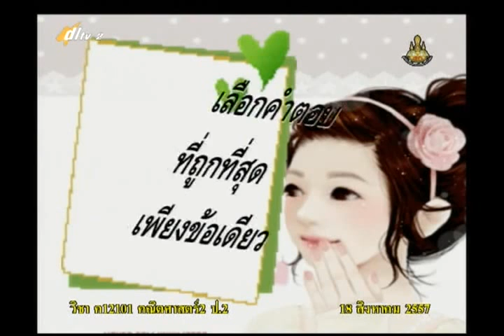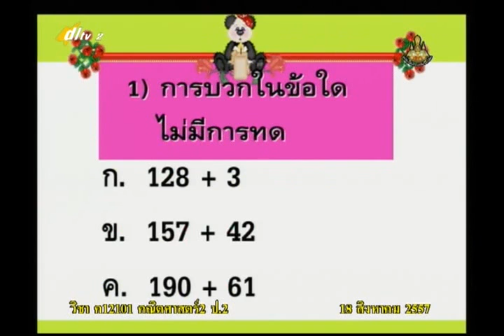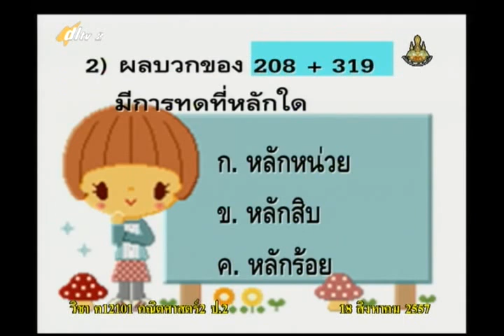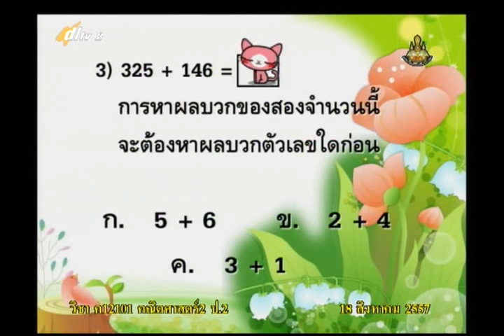062A+2180857 ค โจทย์ปัญหา+mathp2+dl57t1+w14